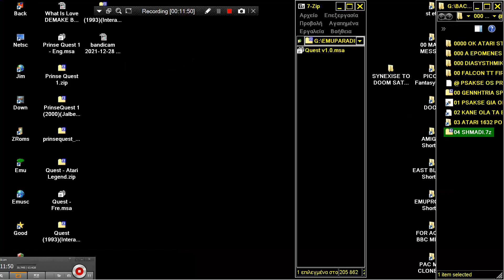ATARI ST PrinseQuest 1 Prince Quest 1 Prinse Quest 2000JalbeckwithPD LARRY SIERRA ENGINE ELEMENTS